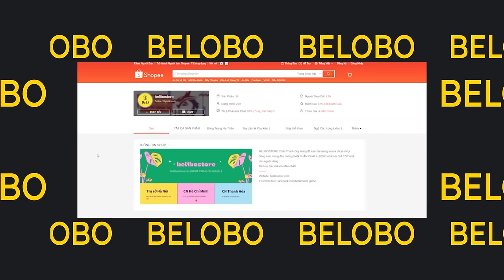Bạn đã biết cách phòng ngự hiệu quả và tối ưu nhất cho meta 9.6 ?